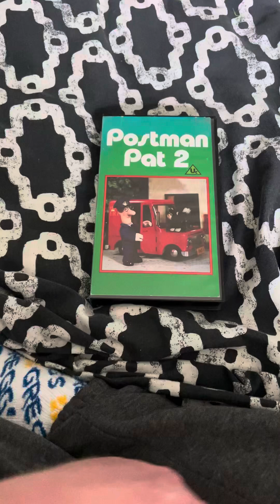Shrek Watches Postman Pat 2 On VHS (For